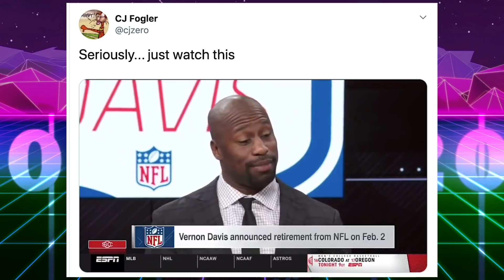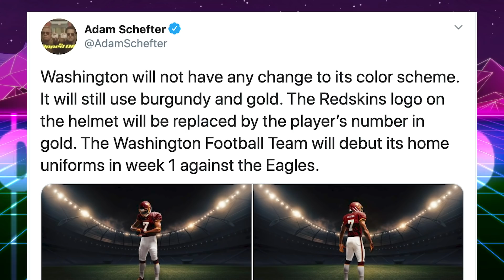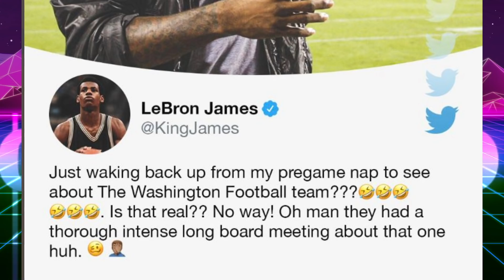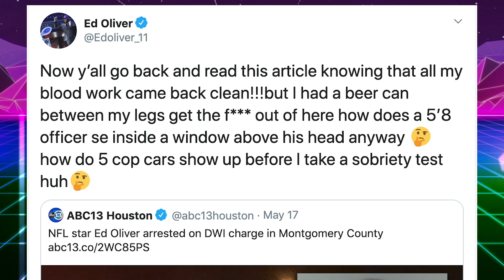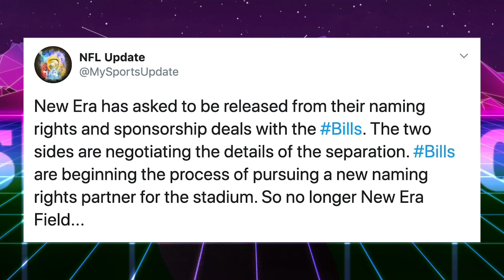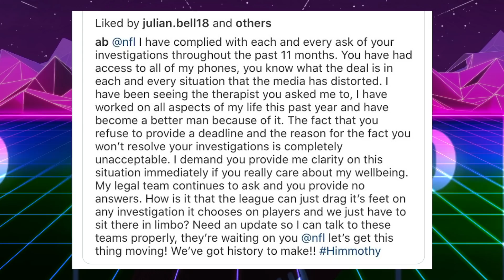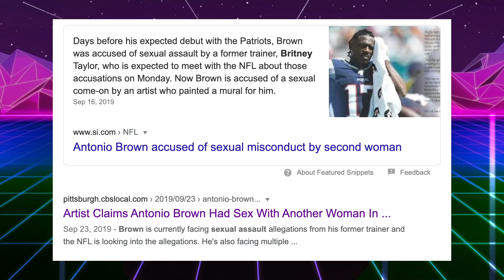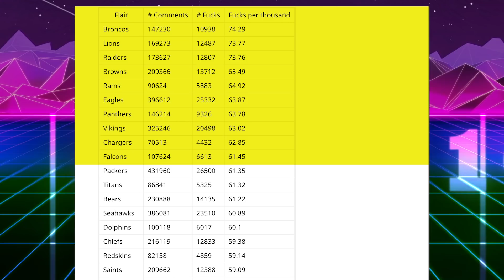Washington Football Team & Antonio Brown Begs NFL to Play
Washington Football Team & Antonio Brown Begs NFL to Play. Dan Snyder has decided his team will be the Washington Football Team until they decide on a new name, probably in 2021. Antonio Brown after retiring asks the NFL to decide on when he can play again in a long winded instagram post.

That’s Good Sports talks football stuff. A guy on NFL Reddit found which fans use the “F” word the most on reddit. Jaguars fans used it the least, and Broncos fans will be very proud of themselves. Ed Oliver has been cleared of DWI charges from May. The Buffalo Bills may have a new stadium name soon The NHL announces the newest team will be the Seattle Kraken.